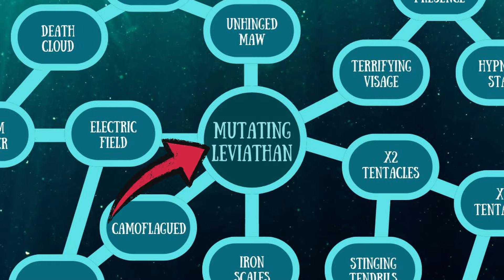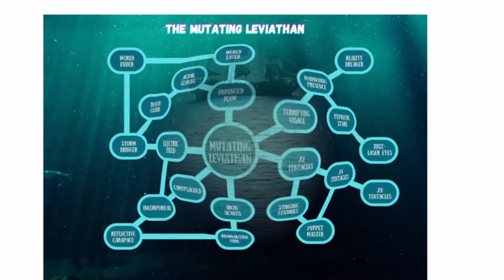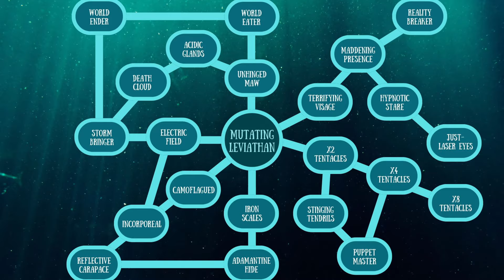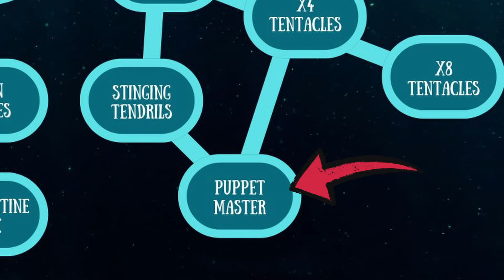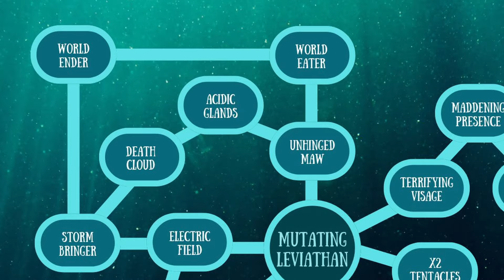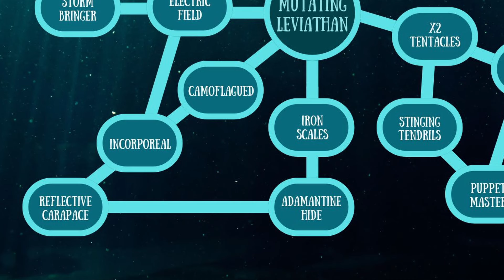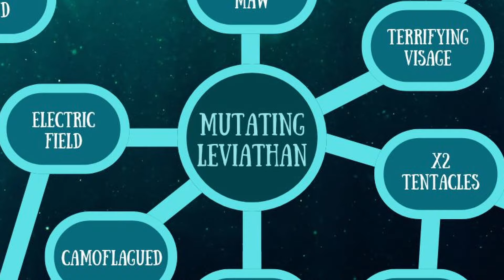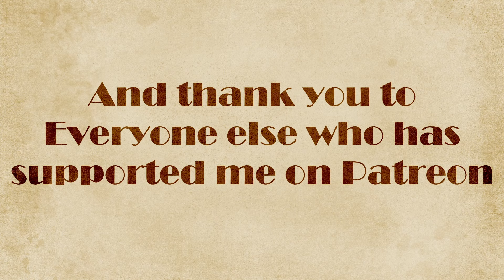How to Subnautica your D&D [SKILL TREE]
Nothing has captured my fear of the ocean better than Subnautica so let's use it as inspiration to make some mutating leviathans!  But this skill tree can be used not only on monsters, but players too!

HAPPY KRAKEN WEEK! :D
Below are some of the amazing nautical themed videos made by some very talented content creators all over YouTube :D I've tried to pick ones that would pair nicely with this skill tree :D

Chapters:

00:00 – Intro
03:12 – About Skill Trees
04:38 – The Leviathan
06:16 – Adding Mutations
07:39 – Mood
08:52 – Safety
09:35 – Powers & Abilities
13:17 – Alternate Uses
15:02 – Storytime
17:05 – Outro

"Seven Seas" by Alexander Nakarada 🇳🇴
"Alexander Nakarada - Seven Seas" is under a Free To Use YouTube license